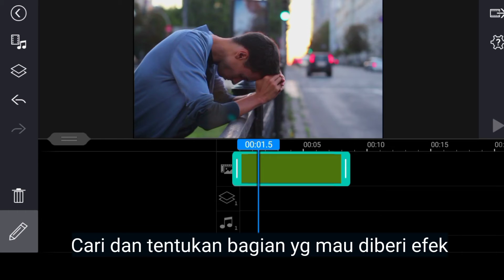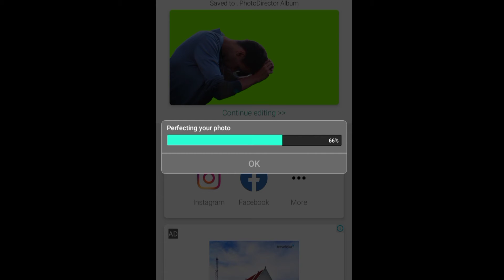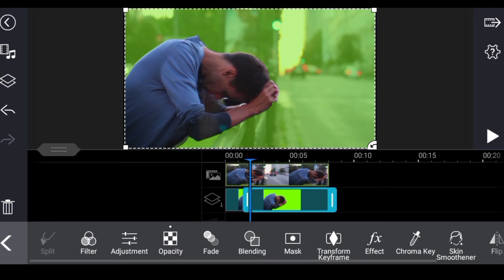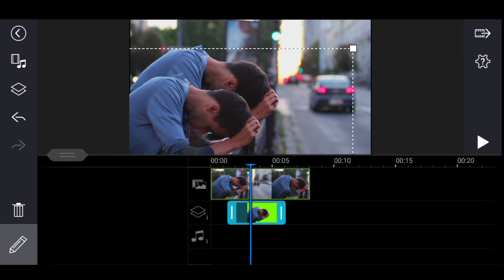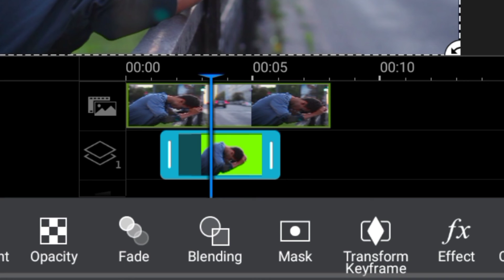Manusia Hologram - Tutorial Powerdirector Tria Let's Go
Kali Ini Tria let's go akan membahas bagaimana menggunakan efek glitch pada Powerdirector untuk menciptakan manusia hologram.